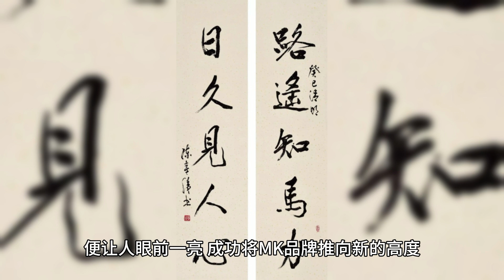Yang Zi's collaboration with MK was very popular, but she was unreasonably smeared by "The Tree of L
Once Yang Zi's endorsement partnership with MK brand was announced, it immediately triggered a huge audience and the heat continued to climb. However, some people became jealous of this and started spreading rumors that Yang Zi originally wanted to star in Tree of Life but was rejected by the cast. This is complete nonsense, as Yang Zi never officially announced her participation in the drama. These rumors are just a way for some people to hype Tree of Life.

There have also been a lot of bad comments about Yang Zi, with some claiming that Tree of Life has Hu Ge but not Yang Zi, and even suggesting that Yang Zi could only play a supporting role even if she wanted to, and that her acting skills are unimpressive. This is a joke. In every drama Yang Zi has starred in, whether it's the earlier Family Guy or the more recent Dearly Beloved, she's always been the centerpiece of the drama, and audiences have praised her performance. Her acting skills have conquered every audience, and her highly anticipated new dramas “National Color Fame” and “Green Hairpin Row” will prove her strength once again.

In this ever-changing entertainment world, rumors and truths are intertwined into a complex picture. Various speculations about Yang Zi and The Tree of Life are like the fine rain in autumn, which is a bit cool but shows her firmness and luster on the path of acting even more. As a leading actress of the post-90s, Yang Zi has blossomed with unique charm and unremitting efforts since she entered the movie and TV industry. Each of her roles, whether as a “quirky girl” or a “resilient warrior”, has touched the audience deeply.

Rumors about Yang Zi and “Tree of Life” are like shooting stars in the night sky, though brief, but fascinating. But facts speak louder than words. Yang Zi has never officially announced that she is joining the show, and these unfounded speculations are just some people with ulterior motives who want to use Yang Zi's name as the name of “The Tree of Life” to gain attention. The truth will eventually dissipate like the morning mist, leaving only the unchanging light of Yang Zi.

Yang Zi's acting skills have long proved their strength through a series of works. From “family children” in the “small snow” to “incense honey sinking embers such as frost” in the “jin seek”, and then “dear, love” in the “Tong Nian”, each role has been her interpretation of the The audience witnessed her growth and transformation through laughter and tears. Her acting skill is not only a display of skill, but also a sincere outpouring of emotion and a natural expression of her deep understanding of the role.

The upcoming “National Color Fang Hua” and “The Green Hairpin Walk” are full of anticipation for the audience. With different works and different styles, how will Yang Zi lead us into one wonderful story world after another with her unique charm? This is another test of her acting skills and a new interpretation of her identity as an actress. In the face of gossip, Yang Zi chooses to speak with her works and strength, just as the old saying goes, “The road is far away, and the day is long enough to see people's hearts.”

As soon as her fashionable look was unveiled in the promotional video, it was a sight to behold and successfully pushed the MK brand to new heights. Those rumors of deliberate smearing are not even worth mentioning. One might ask what the future holds for her since she is not in Tree of Life this time around. How will the internet buzz evolve in the future?

Many people still remember “Xiao Xue” from “Family Children”, a character that accompanied many people in their childhood. Yang Zi's innocence and wit in the drama are still unforgettable to the audience. The success of this role laid a solid foundation for her future development. Who would have thought how much hardship and hard work Yang Zi has gone through from that child-like actress to the powerful flower girl she is today?

Yang Zi's growth and transformation is especially prominent in “Xiangmi Sinking Ashes”. Her role as “Jinwei” has complex emotions and a rich inner world, which requires a lot of acting skills. However, Yang Zi, with her solid basic skills and subtle emotions, has been able to fulfill the role of “Jin Sui”.